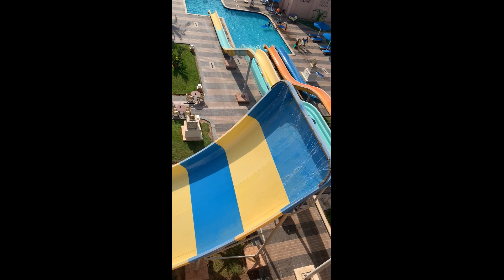Calatorie Egipt, plimbare cu ATV prin Sahara partea 1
Alăturați-vă nouă într-o călătorie epică egipteană, în timp ce începem aventura noastră plină de adrenalină cu o plimbare emoționantă cu ATV-ul prin uimitorul Deșert Sahara. În partea 1 a seriei noastre, veți asista la peisajele uluitoare, veți simți goana vântului din deșert și veți experimenta magia Egiptului ca niciodată. Rămâneți pe fază pentru acțiune zguduitoare și priveliști uluitoare în timp ce explorăm comorile ascunse ale Saharei! Nu ratați niciun minut de acțiune - apăsați butonul de abonare și sună clopoțelul de notificare pentru a ni se alătura în această călătorie de neuitat! 🏜️🌄🏍️